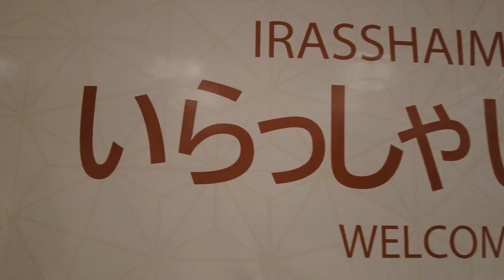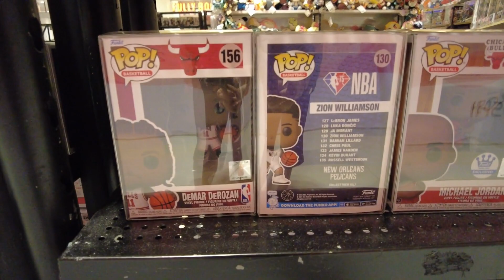The First JAPANESE MALL in the Philippines - MITSUKOSHI MALL BGC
Soft launch opening  last November 18, 2022!